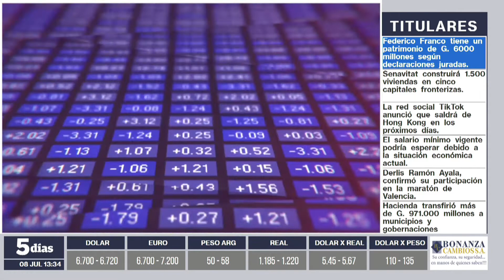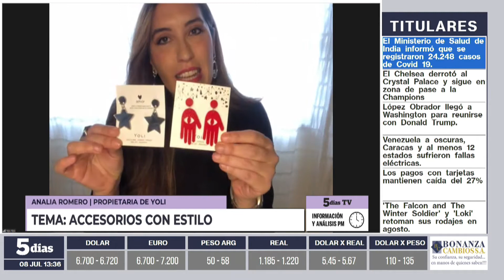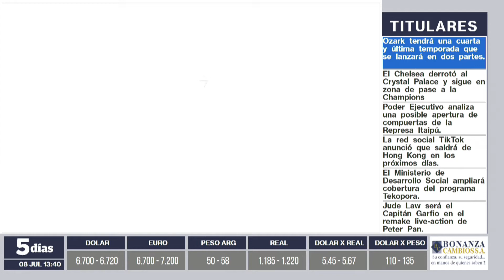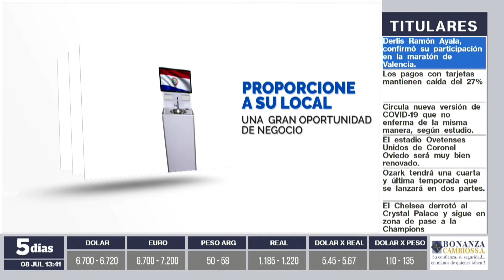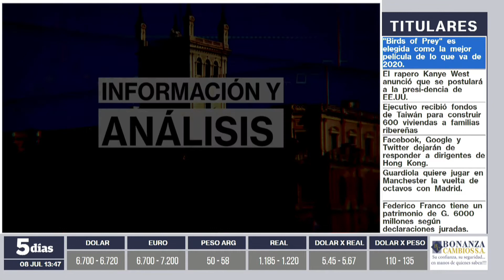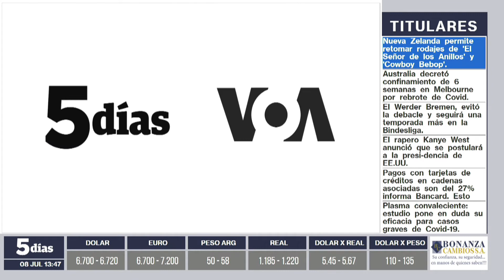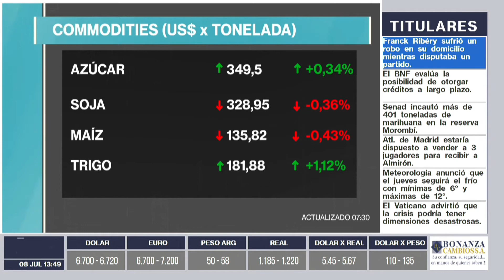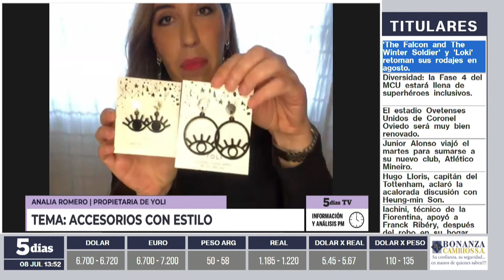Analía Romero | Información y Análisis PM | 5días TV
Programa el día Miécoles 8 de Julio.

Invitado del día:
- Analía Romero (Propietaria de Yoli)

Tema:
- Accesorios con estilo